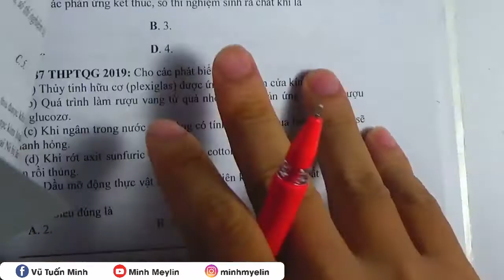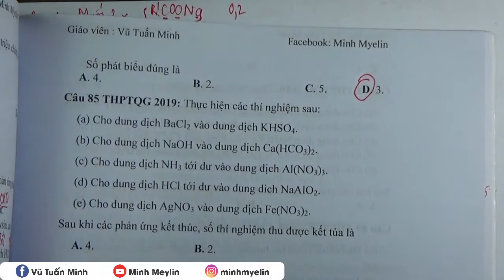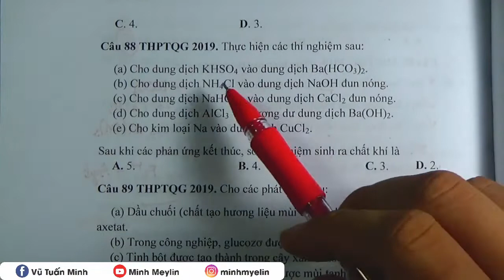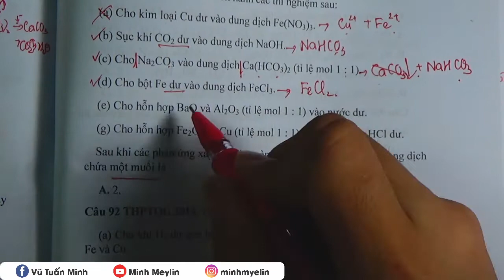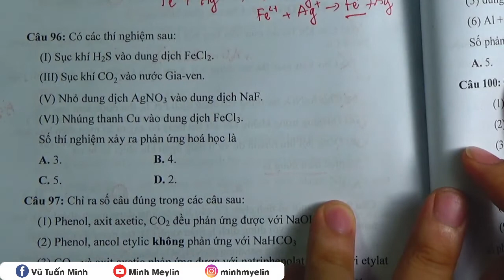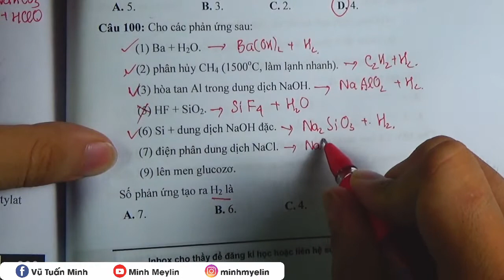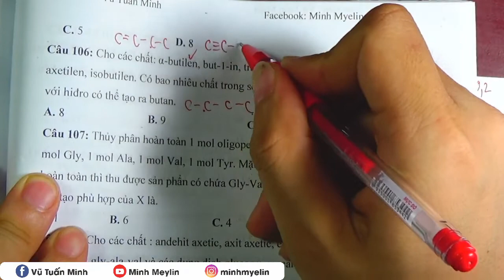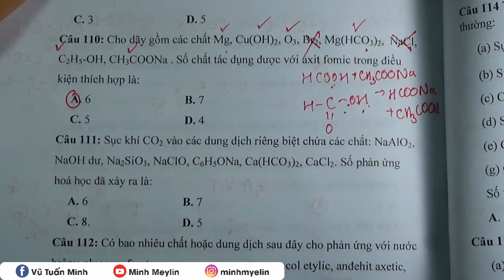[ Hóa Học ] || 250 Câu Đếm Nhận Định 81 - 110 || Minh Myelin